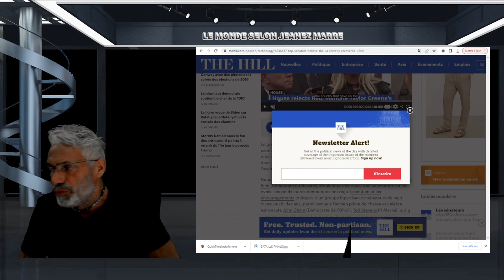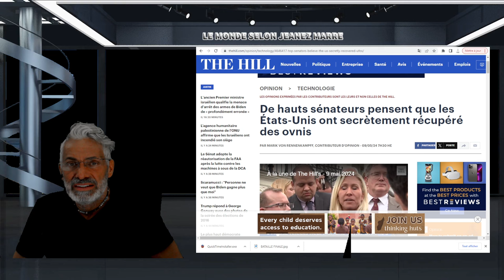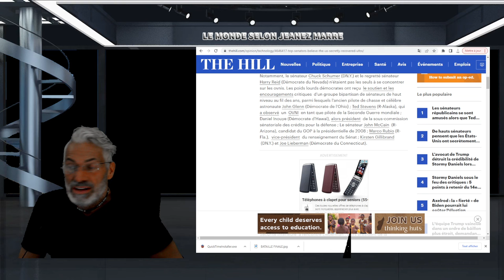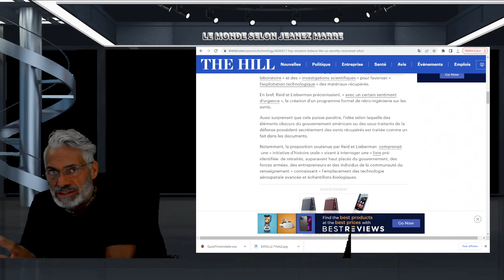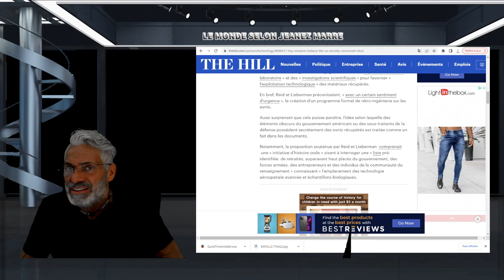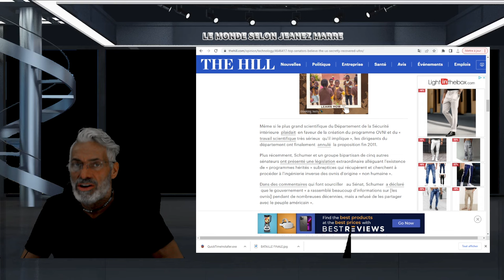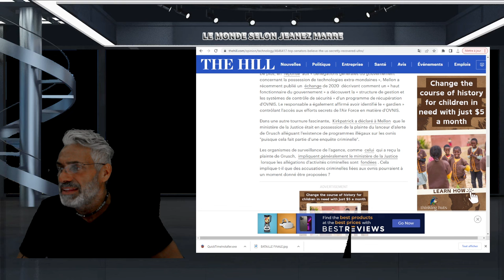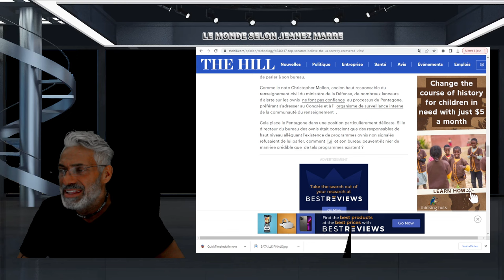DERNIÈRE HEURE;De hauts sénateurs pensent que les États-Unis ont secrètement récupéré des ovnis.